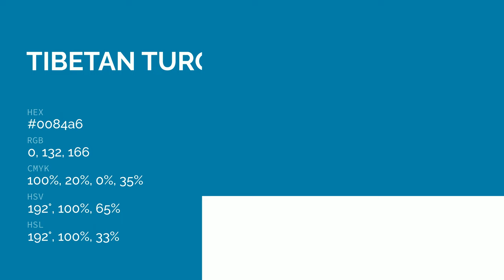Tibetan Turquoise color 0084a6 hex color - Blue color - Warm color 0084a6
What color is Tibetan Turquoise ? 0084a6 hex color - Blue color - Warm color 0084a6

Hex 0084a6 Color Code is also known as Tibetan Turquoise color.